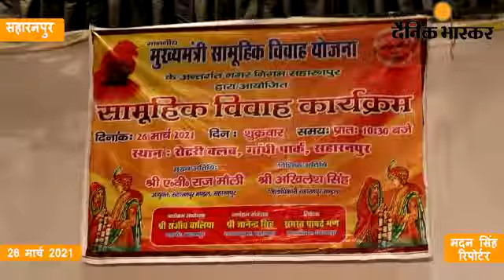सहारनपुर : मुख्यमंत्री सामूहिक विवाह योजना के अंदर कराया गया चार जोड़ों का विवाह संपन्न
जनमंच हाल में आयोजित मुख्यमंत्री सामूहिक विवाह कार्यक्रम को संबोधित करते हुए नगर आयुक्त ज्ञानेंद्र सिंह ने कहा कि उत्तर प्रदेश सरकार ने निर्मल लोगों के लिए सामूहिक विवाह योजना कार्यक्रम चला रखा है जिसमें समाज के उस वर्ग को सपोर्ट किया जाता है जो शादी का खर्च उठाने में सक्षम नहीं है ऐसे विवाह करने के साथ-साथ उन्हें 35,000 का चेक भी लड़की के नाम दिया जाता है ताकि वे अपना व्यवसाय स्थापित कर सकें और अपना दांपत्य जीवन खुश है बिता सकें कार्यक्रम के दौरान डॉ कुणाल जैन स्वास्थ्य अधिकारी सहायक नगर आयुक्त अशोक गौतम प्रिय ने बताया सामूहिक विवाह कार्यक्रम में  4 जोड़ों का शादी संपन्न कराई गई